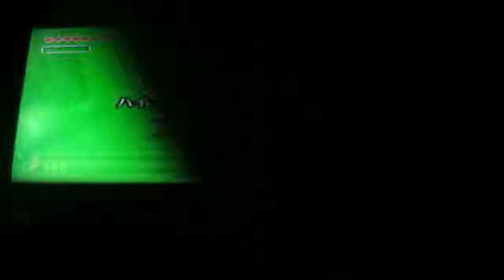Oot graphical glitch